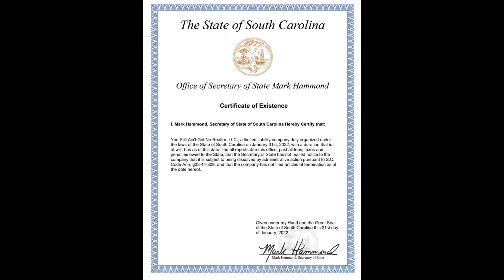Getting Financially Personal: Credit Karma Pros & Cons with Alex Alderman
Top of the Day!
I’m Alex Alderman, your Neighborhood Realtor and I’d like to talk about Financial Responsibility.
As I always state, “To whom much is given, much is required”.
As your realtor, I realize that I am introducing Credit Karma and the concept of Credit to some of you for the first time and it’s ok.
Don’t look at my credit score and get discouraged.
Most importantly, I must be aware of the pros and cons of Credit Karma as a collective body of PEOPLE. Now when I sign into Credit Karma, I see a 727 credit score with buying power up to 20k.
Keep in mind that I’m a Realtor who is also small business owner and have to use my personal credit until I establish business credit.
Knowing this, I ensured my credit was in good enough condition to not just be able to purchase a house , but to increase my chances of success as a small business owner. I don’t necessarily need a house right now, but I do need money…especially someone else’s.
All you need to do is check your credit score and immediately get in contact with me.
I’ll let you know when it’s time to jump off the porch….
Until then….